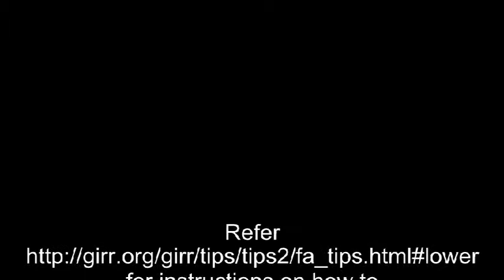Fa1 Lowered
Aristo Craft FA1 lowered as described on George Schreyer's website